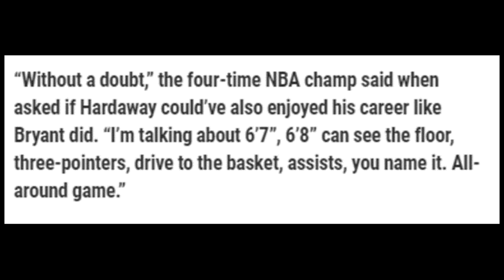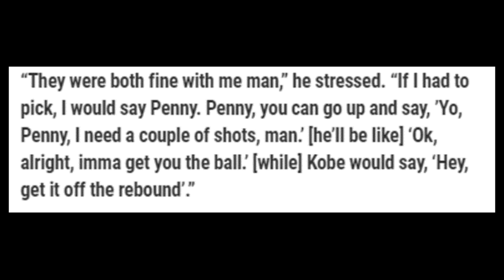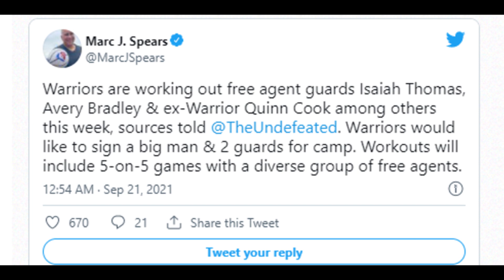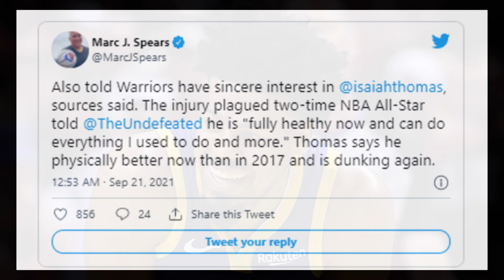3 FORMER LAKERS MAGWOWORKOUT SA WARRIORS! KOBE CRITICIZED BY HORRACE GRANT! SIXERS UMAASA SIMMONS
3 former lakers na sina Quin Cook, Isaiah Thomas at Avery Bradley magwoworkout sa warriors. Kobe Bryant criticized by former team mate Horace Grant over Penny Hardaway. Philadelphia 76ers kinukumbensi si Ben Simmons na umatend ng training Camp.

Goodspeed